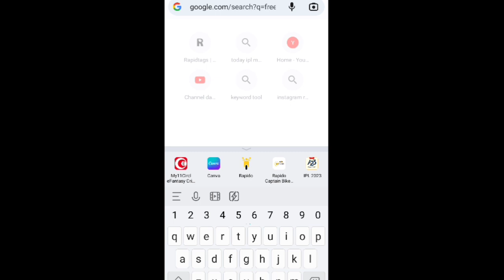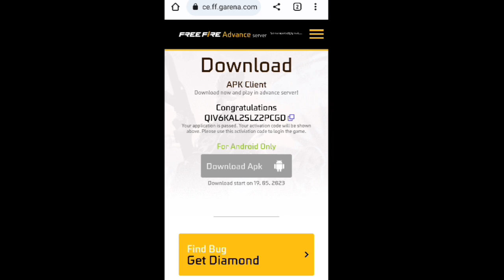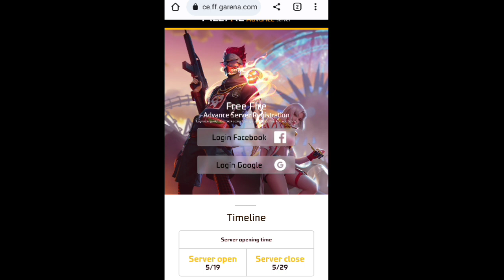Free fire advance server kaise download kare | how to download free fire advance server | ob40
video question keyword -👇👇👇

Free fire advance server kaise download kare
how to download free fire advance kaise kare
kare
free fire me advance server kaise download kare 2023
free fire advance server ob 40 apk download kaise kare
free fire advance server ob 40 kaise download kare
advance server free fire kaise download kare 2023
download free fire advance server
free fire advance server download link
ff advance server kaise download karen
एडवांस सर्वर कैसे डाउनलोड करें
free fire me advance server kaise download kare
free fire ka advance server kaise download kare
free fire me new advance server download kaise kare 2023
free fire advance server ob37 apk download kaise kare
फ्री फायर एडवांस सर्वर कैसे डाउनलोड करें
free fire advance server ko kaise download kare
free fire advance server download kaise kare 2022
free fire advance server kaise download kare today
free fire advance server kaise download kare new update
free fire advance server kaise download karen mobile mein
free fire advance server kaise download karen link
free fire advance server kaise download karen star gamer
free fire advance server kaise download kare google se
free fire advance server kaise download kare 2023
free fire advance server kaise download karen 2023
free fire advance server kaise download karen 2022
फ्री फायर एडवांस सर्वर कैसे डाउनलोड करें 2022
free fire advance server download kaise kare